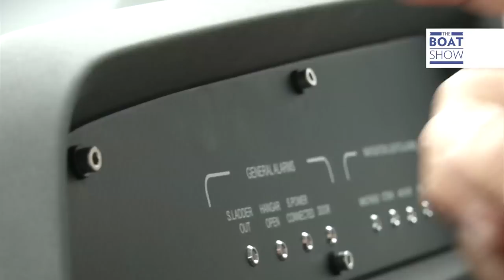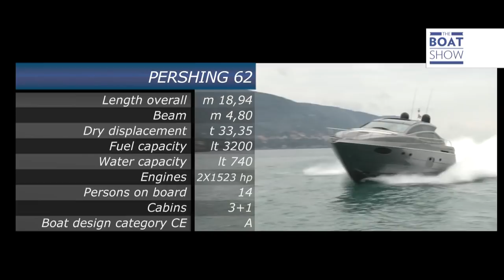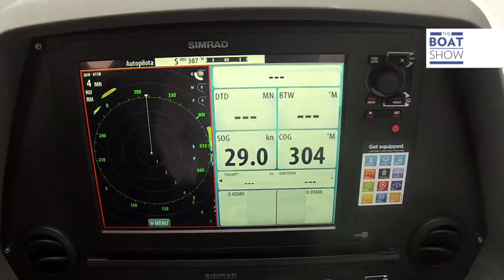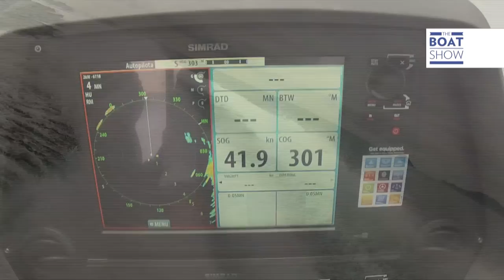[ITA] PERSHING 62 - Prova Esclusiva - The Boat Show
Il Pershing 62 è super sportivo nella linea e nelle prestazioni. Salite a bordo con il nostro tester Maurizio Bulleri che si è esibito in manovre molte spericolate. Scopriamo insieme la velocità massima di questo yacht e la sua incredibile tenuta di rotta. Guardatelo e non perdetevi il finale con evoluzioni da paura!